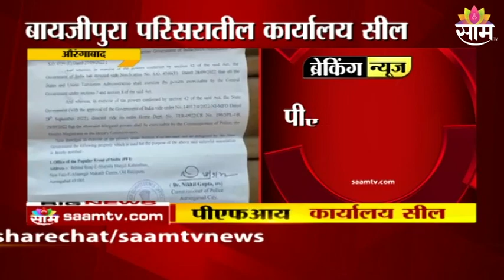Breaking News: औरंगाबादमधील पीएफआय कार्यालय सील; पीएफआय बंदीनंतर पोलिसांची कारवाई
Watch The Latest News on Breaking News: औरंगाबादमधील पीएफआय कार्यालय सील; पीएफआय बंदीनंतर पोलिसांची कारवाई